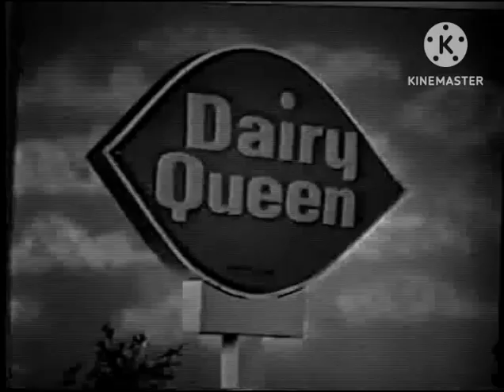Dairy Queen King Kong Ice Cream 35mm Black And White 60's